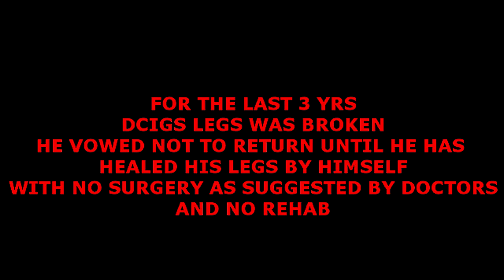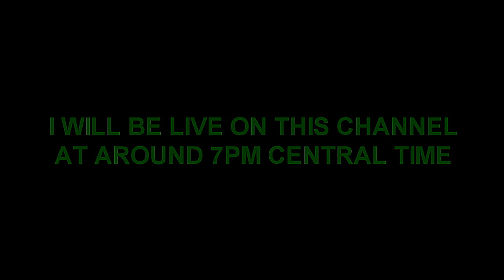DCIGS FINALLY RETURNS! I missed you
After 3 in a half years Dcigs has RETURNED….